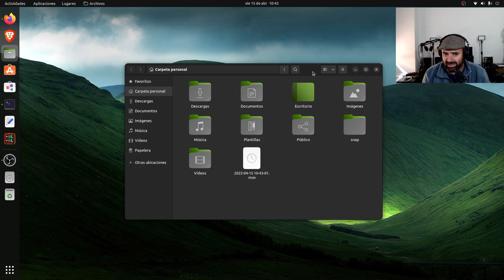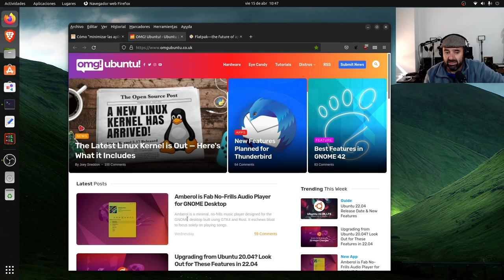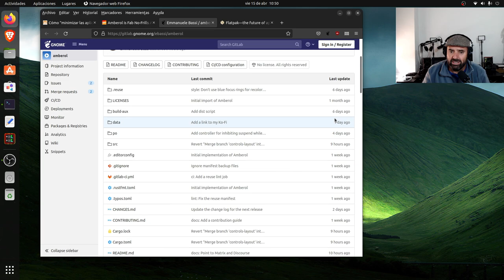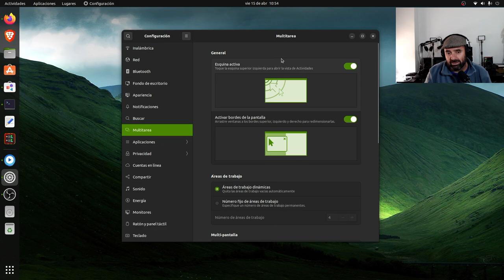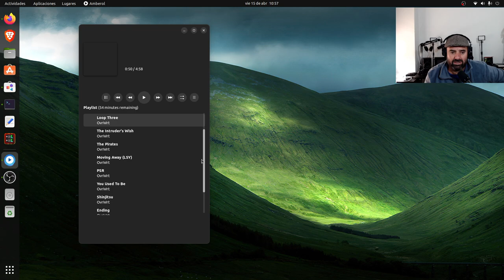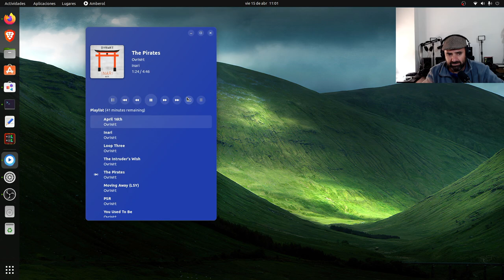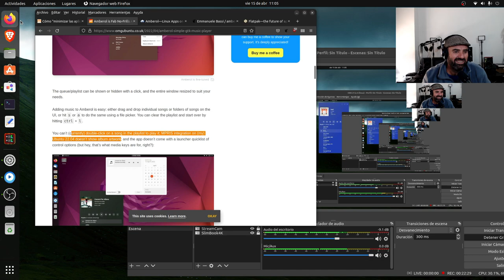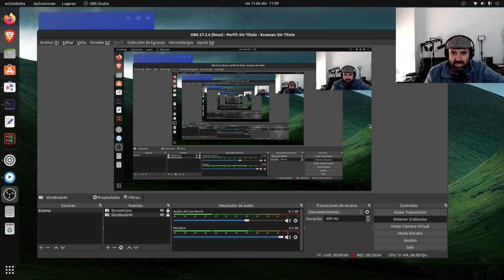Amberol: Un sencillo, bello y fabuloso reproductor de audio para Gnome (y más, si quieres)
Si estás buscando un reproductor de audio para escuchar tu música en local y que además sea bonito y que encaje a la perfección con el escritorio Gnome, Amberol es lo que buscas.